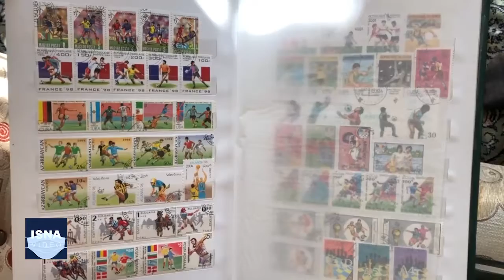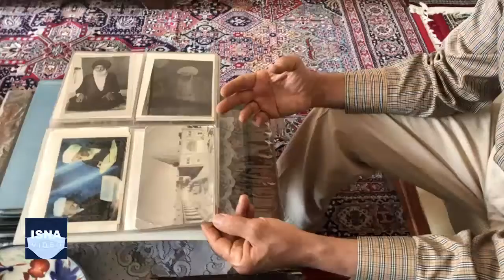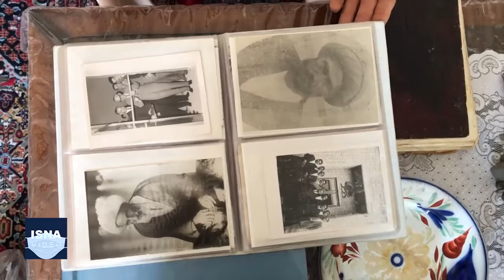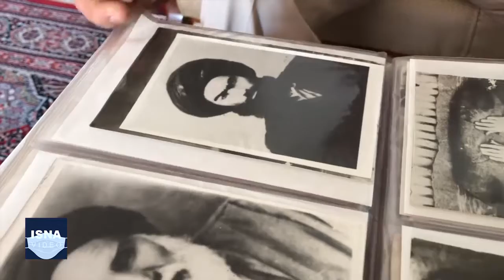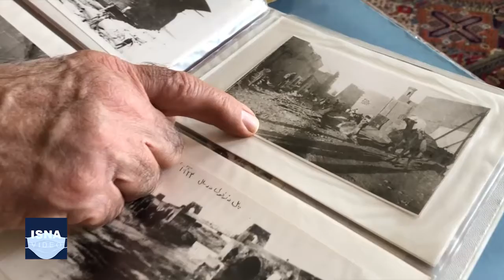از علاقه به تمبر تا رؤیای تألیف دایرةالمعارف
تماشای با ذوق لوکوموتیوهایی که با ذغال سنگ کار می‌کردند، جمع‌آوری تمبرهای ورزشی، حضور در فوتبال، عادت به مطالعه، انجام کارهای پژوهشی ادبی تا چاپ چندین نسخه خطی، بخشی از خاطرات کودکی تاکنونِ محمدحسین حکمت‌فر، است؛ پژوهشگر اهل دزفول در استان خوزستان که حالا هم مجموعه دار است و هم رؤیای تدوین دایرةالمعارف بزرگ دزفول را در سر می‌پروراند.